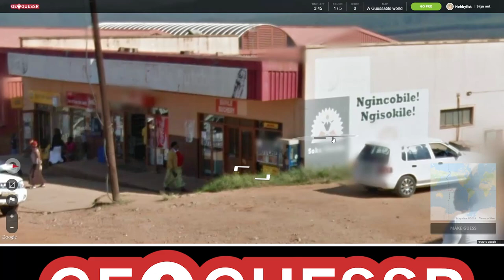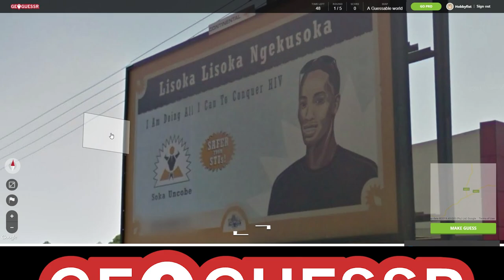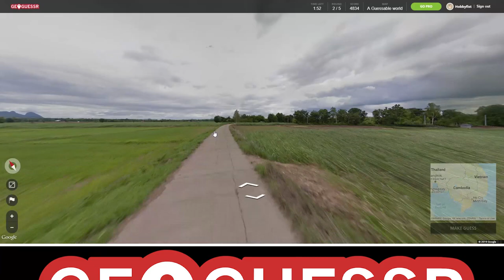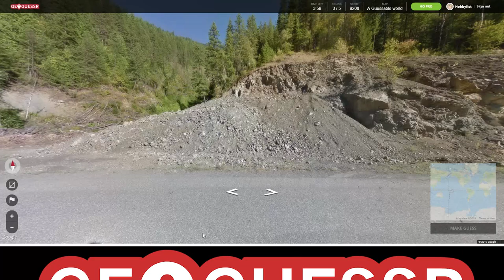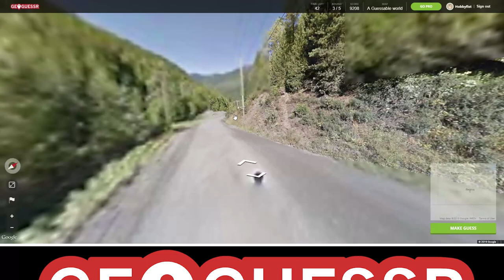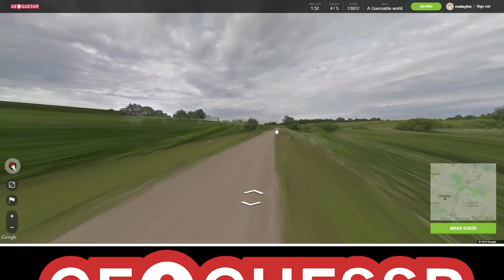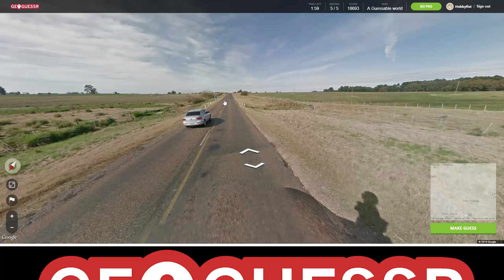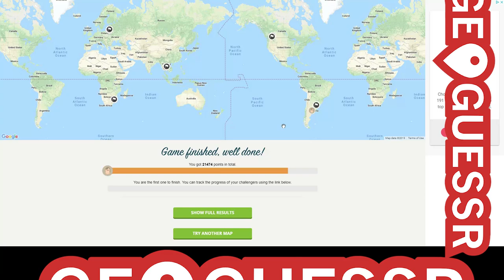Hobbyfist Geoguessr - [Part 161] Dirt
Pronounced deer-tay.